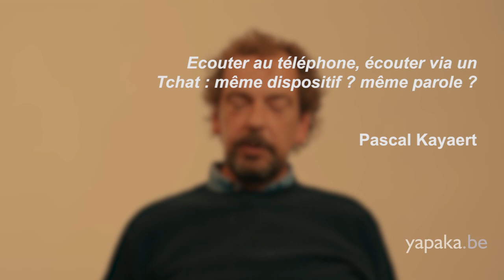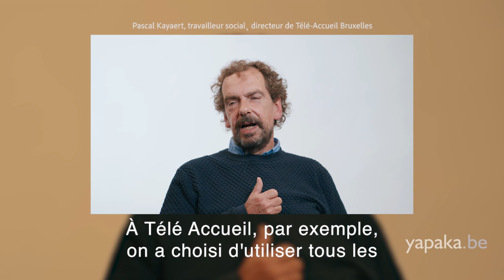Ecouter au téléphone, écouter via un tchat : même dispositif ? même parole ?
Un entretien avec Pascal Kayaert (04:43), travailleur social¸ directeur de Télé-Accueil Bruxelles.